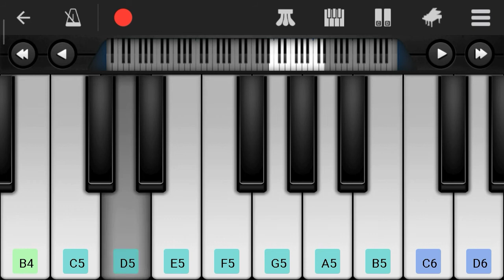Giorno's Theme Perfect Piano Practice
Perfect Piano (Android)

Practicing best part of Giorno's theme, it was easy, everyone can play it.

Keys:

*() = black keys

(F)DDEFED(C)DE(F)B
(C)DEED(C)AG(F)D
DEFFED(C)DE(F)B

Install Perfect Piano only on Playstore.